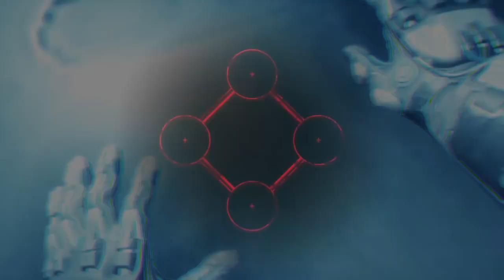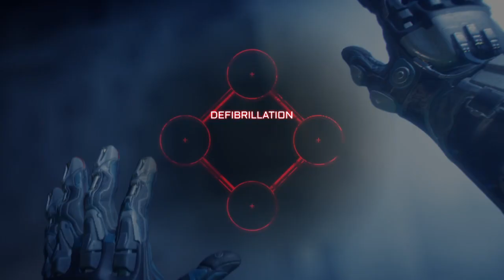RAGE 2 Part 12 Tank Fury!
Now were breaking into the Authority HQ with a tank.